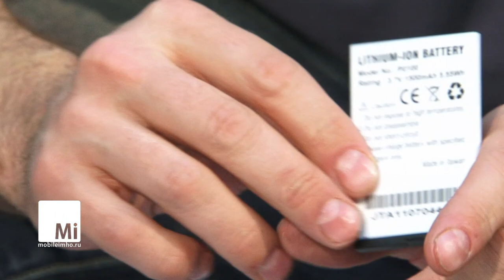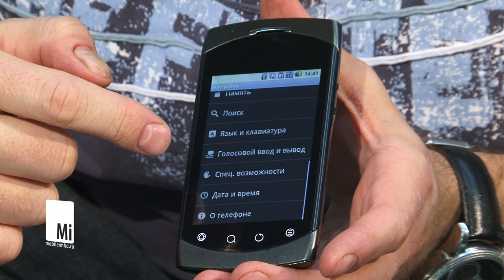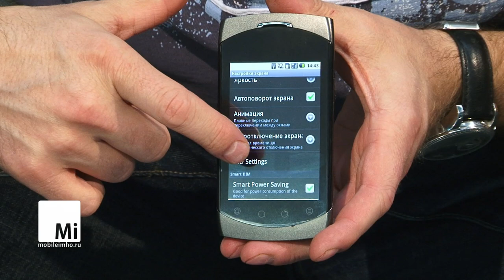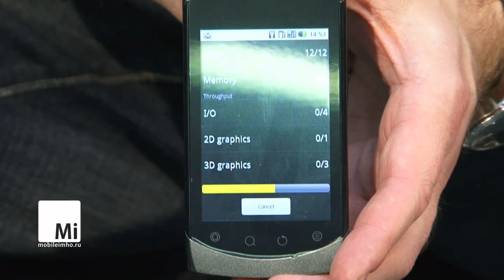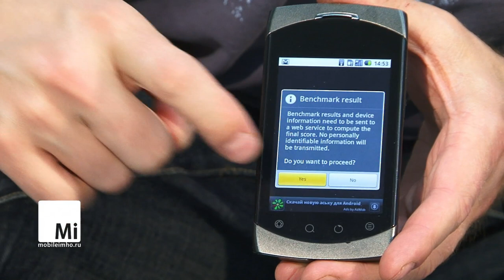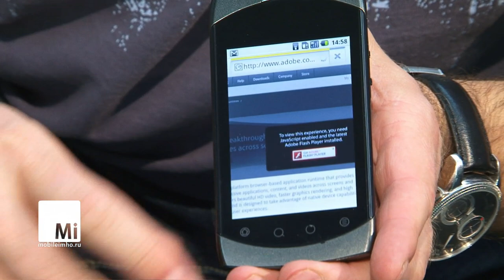Highscreen COSMO. Бюджетник- семицветник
один из самых дешевых смартфонов на Android-  Highscreen COSMO. Делимся впечатлениями об аппарате и его необычной разноцветной подсветке.